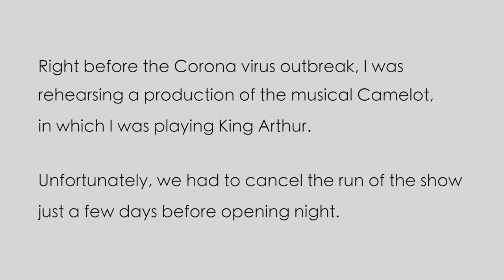Britt Michael Gordon - Arthur - "Proposition" - Camelot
"Proposition" from Camelot. Since I missed,

In 2019, I was cast as King Arthur in a production of Camelot to be performed in Coral Gables, FL in the spring of 2020.  And we all know who showed up in the spring of 2020. ‘Rona!  So, I never got the chance to give a performance of this role in front of an audience of theatergoers, which sucked, but at the time, I just wanted to be safe.  It’s been over a year now since that production closed - just a few days before opening night, by the way - and I still have yet to get back up in front of a live audience.